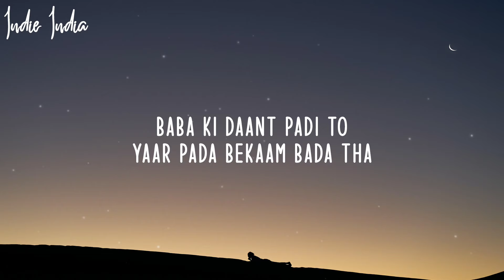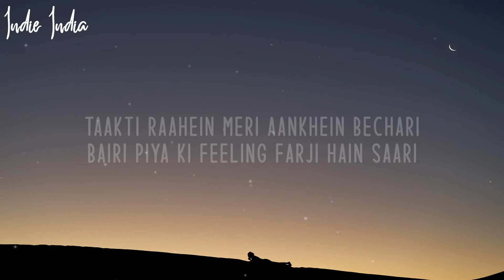Phone Mila Ke -Lyrics |@raftaarmusic | Phone mila ke milne bula ke Beri ne kaahe mujhe dhokha diya?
Phone Mila Ke - Lyrics | @raftaarmusic  | Aroosa Khan | AKASA | Latest Dance Song 2023
Stream/Download ~

~ Music INFO ~
AUDIO CREDITS
Singers: Raftaar, Akasa
Composer: Dilin Nair (Raftaar)
Lyricists:  Dilin Nair (Raftaar)
Music Producer: Vaibhav Pani & Saurabh Lokhande
Mix: Abhishek Gautam
Master: Abhishek Gautam
Strokes: Tapas Roy

~ Lyrics ~ Phone Mila Ke

[Intro: Akasa]
फ़ोन मिला के (के–के–के)
मिलने बुला के (मिलने बुला के, हाए)

[Chorus: Akasa]
फ़ोन मिला के, मिलने बुला के
बैरी ने काहे मुझे धोखा दिया?
बैरी ने काहे मुझे धोखा दिया? (हां)

[Verse 1: Raftaar]
बाबा की डांट पड़ी तो
यार पड़ा बेकाम बड़ा था
कोई बहाना नहीं, सच्ची मम्मी के साथ खड़ा था
घर से जो निकला, दीदी ने पकड़ा!
वादा निभाने का ना मौका दिया
[Chorus: Akasa]

[Verse 2: Akasa & Raftaar]
ताखती राहें मेरी आंखें बेचारी
बैरी पिया की feeling फर्जी है सारी
मौसम है कच्चे पर कल्ली है नारी
चाची थीं राज़ी एक दम
हाज़ी, चाचा टांग अड़ाता!
दादी ने करके बाता'न, जाकी तेरा नाम पढ़ा था
अटके फिर प्यारे, दिल ये बेचारे-बेचारे
बाहों में ना आने का ना मौका दिया

Beri ne kaahe mujhe dhokha diya?
Beri ne kaahe mujhe dhokha diya? Haan